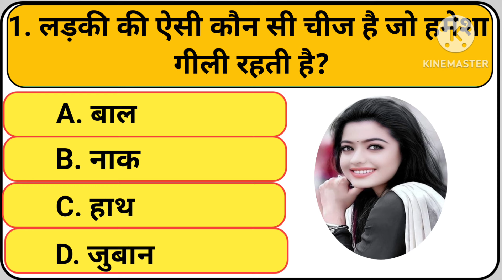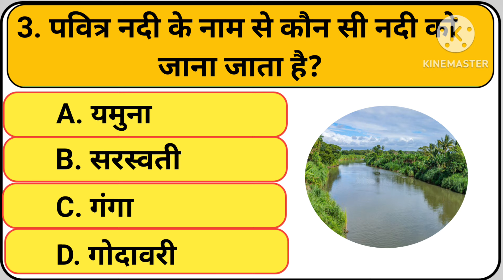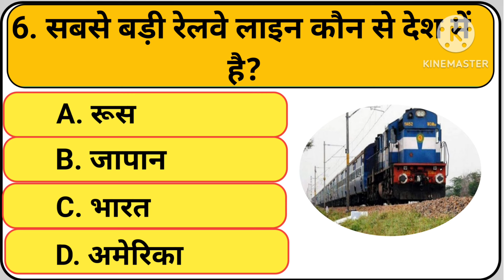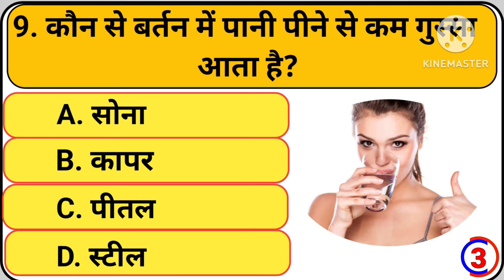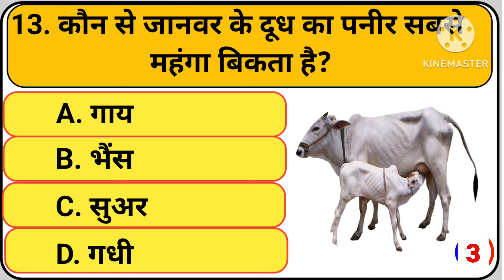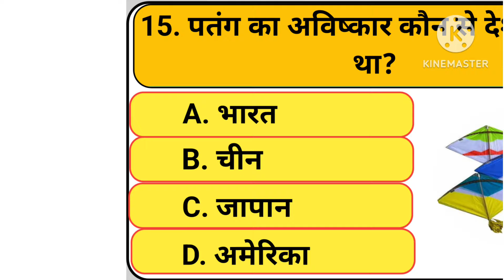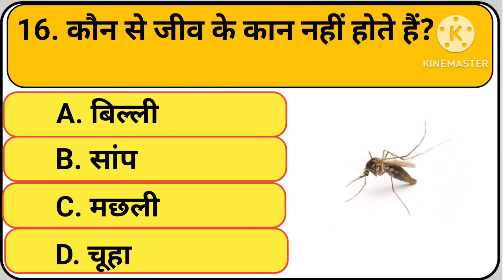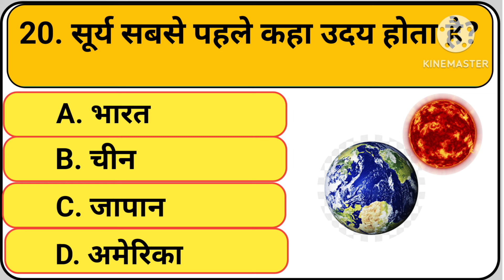General knowledge || Gk || Gk Question || Gk Quiz || Gk In Hindi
Your Queries 👇👇

1. GK
2. General Knowledge
3. Important GK Questions and answer for
4. Competitive Exams
5. Quiz Test
6. br gk study
7. Important gk
8. Quiz test
9. competitive quiz
10. competitive general knowledge
11. GK in Hindi
12. general knowledge quiz
13. quiz questions
14. general knowledge questions
15. gk quiz
16. general knowledge questions with
answers
17. gk question in hindi
18. GK Question Answer
19. india GK
20. hindi gk
21. samanya gyan
22. gk questions
23. india gk in hindi
24. 2022 gk questions and answers
25. lucent gk
26. lucent gk
27. lucent gk in hindi video
28. lucent GK in hindi
29. lucent geography in hindi
30. lucent geography
31. geography gk question
32. geography gk in hindi
33. lucent 1000 question
34. lucent 1000 prashn
35. lucent gk ka nichod
36. lucent gk important question
37. lucent gk important question in hindi
38. lucent gk important topics
39. lucent ka nichod science
40. lucent for ssc cgl
41. lucent for ssc
42. lucent for railway
43. geography gk
44. lucent mcq
45. lucent mcq in hindi
46. lucent book gk
47. gk
48. gk questions and answers
49. gk question
50. general knowledge
51. br gk study
52. gk questions
53. g k
54. general knowledge question
55. g k questions and answers
56. gk ke question
57. question
58. general knowledge questions and answers
59. samanya gyan
60. g.k questions in hindi
61. gk question answer
62.
63. gk ke sawal
64. knowledge
65. question answer
66. general knowledge questions
67. gk knowledge
68. जनरल नॉलेज
69. जीके
70. gk quiz
71. g.k
72. gk ka question
73. ips question and answer
74. gk
75. gk question
76. gk afroz
77. gk questions
78. gktoday
79. gk tricks
80. gk study adda
81. gk video
82. gk live
83. gk by kumar Gaurav sir
84. gk by Khan sir
85. gk today current affairs
86. question
87. सामान्य ज्ञान
88. general knowledge ke question
89. gk knowledge
90. gk dijiye
91. general class
92. general knowledge ki video hindi
93. general knowledge gk
94. general knowledge questions and answers
95. General knowledge video
96. General knowledge 2023
97. general knowledge for kids
98. general knowledge quiz
99. general knowledge ke question
100.
101. GK
102. gk question
103. gk questions and answers
104. general knowledge
105. g k
106. g k questions and answers
107. general knowledge questions and answers
108. gk question answer
109. g.k
110. question answer
111. question
112. जीके
113. gk
114. g.k questions in hindi
115. general knowledge questions
116. knowledge
117. general knowledge question
118. g. k
119. quiz
120. g k question
121. BR GK STUDY
122. Br Gk Study
123. BRGKSTUDY
124. gk gs
125. gk ke sawal
126. gk ka question
127. जीके क्वेश्चन
128. gk 2020
129. gk 2021
130. gk 2022
131. gk 2023
132. बीआर जीके स्टडी
133. g.k. question with answer
134. answer
135. lucent gk
136. GK 2021
137. GK 2022
138. GK 2023
139. g.k
140. जीके के सवाल
141. gk general knowledge
142. जनरल नॉलेज
143. general knowledge
144. gk questions and answers 2022
145. gk questions and answers 2023
146. gk questions and answers in hindi
147. GK Police
148. GK IAS
149. GK IPS
150. g. K. question in hindi
151. janral nolej in hindi
152. BR GK STUDY 2021
153. BR GK STUDY 2022
154. BR GK STUDY 2023
155. tense
156. current affairs
157. g.k questions
158. gk today current affairs
159. जी के
160. GK
161. GK BR
162. Gk
163. gK
164. G K
165. Gk quiz
166. GK BR
167.
168.
169.
170.
171. GK ki Video
172. Good sawal
173. सवाल आपके जवाब हमारे
174. GK ka सवाल
175. जीके.
176. GK.
177. BR
178. BR GK STUDY Lucent
179. GK Hindi Question
180. सवाल
181. question and answers
182. new gk question
183. new gk questions
184. hindi question
185. gk question gk question
186. answer
187. gk dijiye
188. general knowledge question answer
189. जीके जीके
190. g k 2022
191. g k 2023
192. gk gk gk
193. GK GK GK
194. जीके का क्वेश्चन
195. samanya gyan
196. GK number 1
197. G K Question
198. gk question
199. gK question
200. Gk GK gK जीके gk